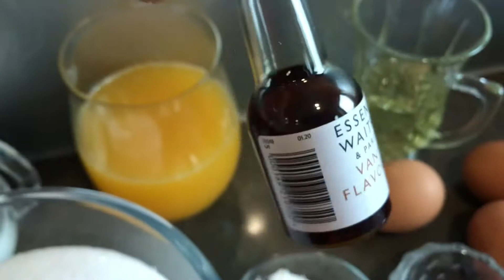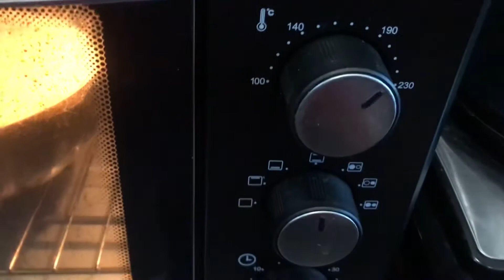ORANGE & LEMON w/ PEEL CAKE